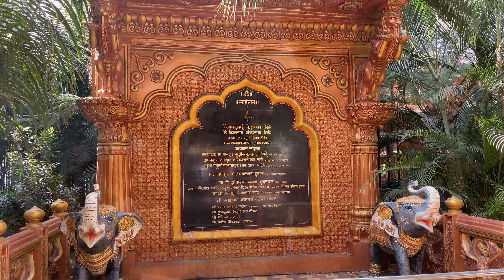|| PRATI SHIRDI TEMPLE , SHIRGAON PUNE || SHRI SAI BABA || MUST VISIT PLACE IN NEAR PUNE, MAHARASHRA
This place is around 25 Km from Pune city on Pune - Mumbai old highway and if you cant visit main sai baba temple in Shirdi, this is place for you.

Hello Guys...
I am Sachin Bhosale, I am a Network Engineer, In IT field.

I need your support For to grow my self in social media, Will never Disappoint you through my vlogs..